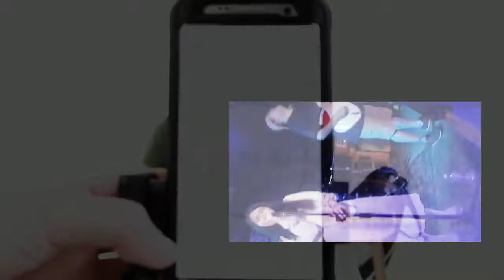［one day or days? Vlog ep.2］挑戰一個小時把琵琶當吉他彈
嘿嘿終於不負責任的更新了第二集！

這集邀請了很愛談情（？）的吉他手－惟農，來玩一小時琵琶挑戰，來看看他有沒有成功！

有興趣看他怎麼上手的，可以看看中間片段，懶得看就直接看我們jam吧~

ok, bye~

😻😸😺如果你喜歡我的音樂和頻道內容，歡迎支持我的音樂之路Support my music career

👉👉線上課程推出👈👈
由於疫情的關係，目前全面推出線上課，歡迎預約體驗課
預約且完成體驗課，就可以獲得單堂8折課程券乙張